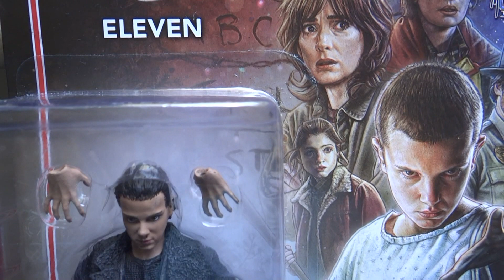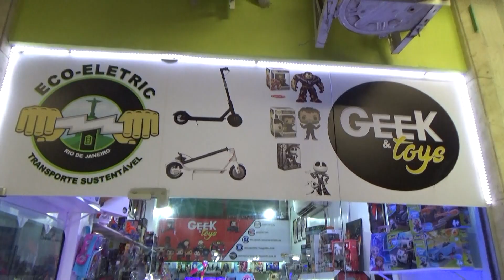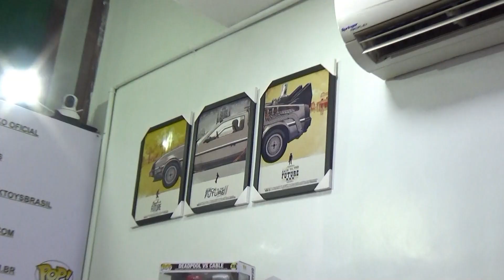Stranger Things, Geek & Toys e dublador Maurício Berger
Canal PHTOPTV visita a loja Geek & Toys, em Copacabana, e confere colecionáveis do cultuado e aclamado Stranger Things, do Netflix. No mesmo episódio, Maurício Berger, dublador do personagem Chief Hopper, é entrevistado sobre seu trabalho no seriado.